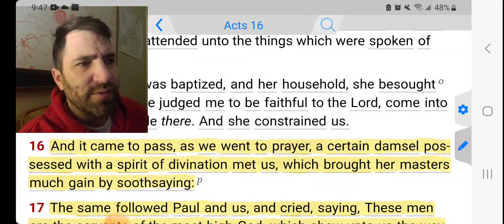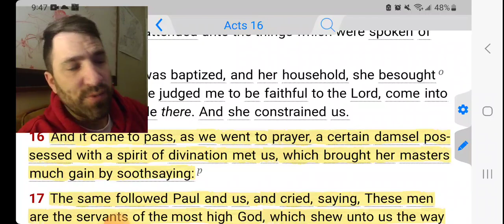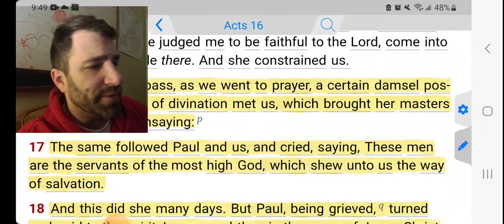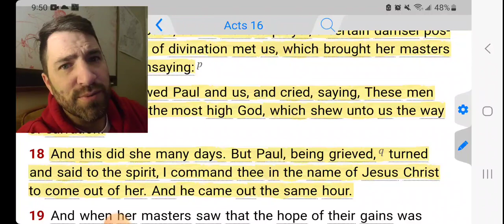Maybe It Won't Be Obvious If Someone Is Possessed, The Spirit Of Divination....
Acts 16:16-18 KJVS
And it came to pass, as we went to prayer, a certain damsel possessed with a spirit of divination met us, which brought her masters much gain by soothsaying: [17] The same followed Paul and us, and cried, saying, These men are the servants of the most high God, which shew unto us the way of salvation. [18] And this did she many days. But Paul, being grieved, turned and said to the spirit, I command thee in the name of Jesus Christ to come out of her. And he came out the same hour.